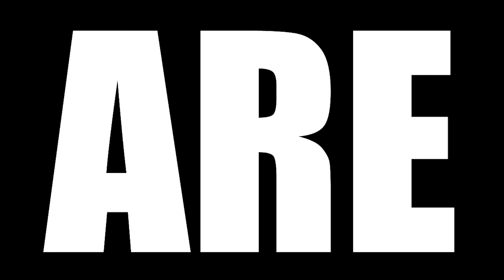PRISON BREAK SEASON 2 EPISODE 20 REACTION || "Panama"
Today we are watching Prison Break Season 2 Episode 20 Reaction, TBR reacts to Now that Caroline Reynolds has stepped down as president, she can no longer sign a pardon, so the brothers must immediately disappear, forever.